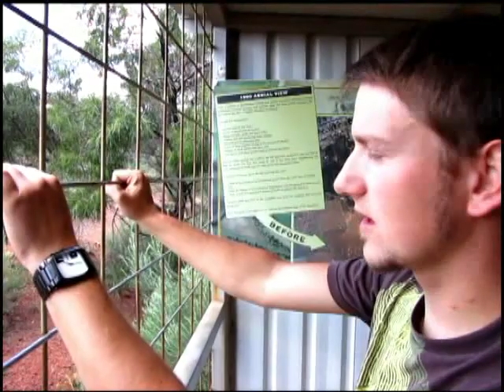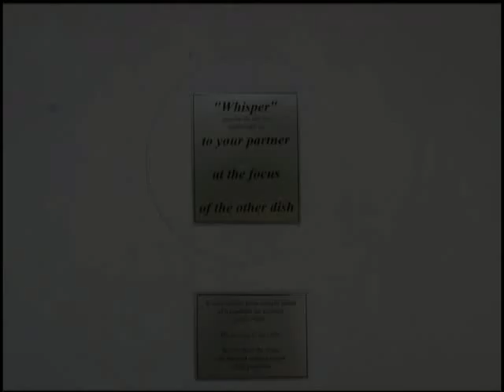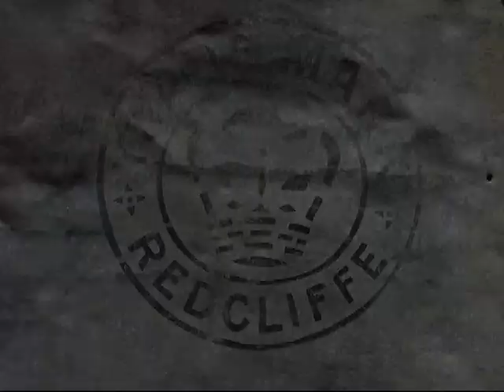ATW Videoblog Episode #016 Western Plains Zoo, Seatons Farm, Outback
More from the Western Plains Zoo and further travelling